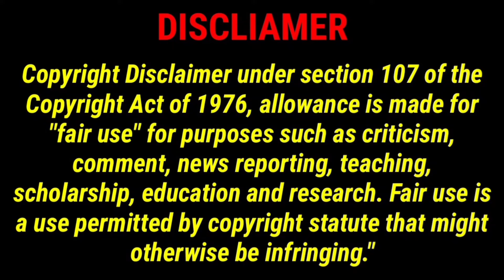Naked and Afraid of Love Season 1 Episode 4 Review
Welcome to the channel. This video is a review for the fourth episode of the Discovery Plus show Naked and Afraid of Love. Its essentially Naked and Afraid meets Dating Naked. Just a bunch of nekkid folks that turned to reality TV for love because Bumble and Tender showed little success.  Check out the review and let me know what you think.